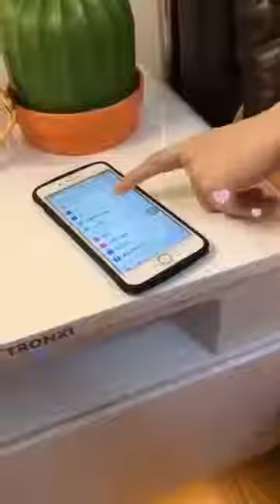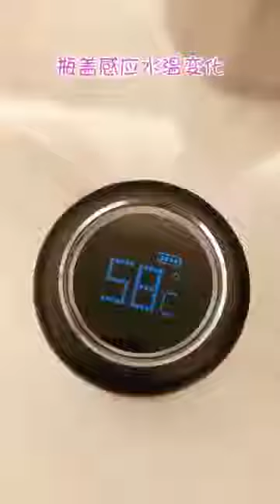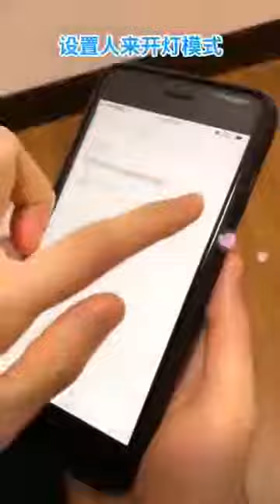Amazing Design - I Squat For this Trash Can Tik Tok China Must Watch